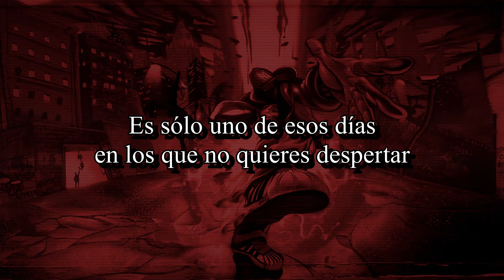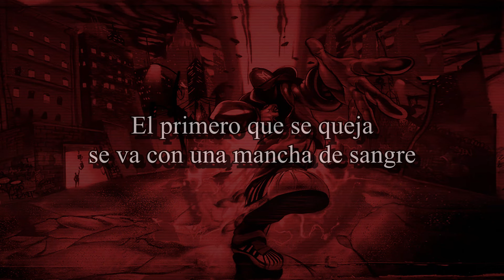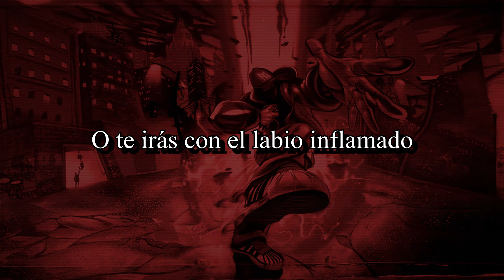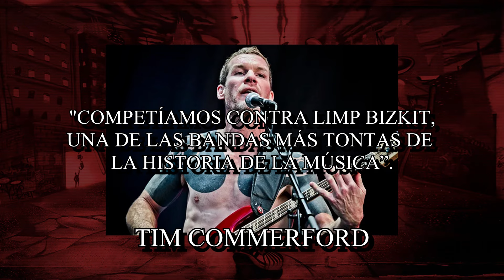Limp Bizkit: BREAK STUFF | Significado / Curiosidades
» ¿De que trata la canción BREAK STUFF de Limp Bizkit?, Aquí les dejo mi interpretación del gran éxito salido de Significant Other, álbum emblemático del Nu Metal. Además junto al significado de la canción, te contaré algunas curiosidades, datos que quizá no sabías sobre Break Stuff «

Grupo de conversación en Telegram: [SOLO PARA MIEMBROS DEL CANAL]

*Créditos/Fuentes: